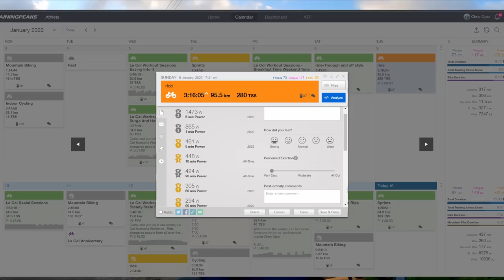Why It Helps To Share Your Experiences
Thank you everyone for your responses to my previous video, it has genuinely been overwhelming. I am a true believer in sharing experiences to help others and that's what this video is all about. And some really, really painful efforts.

Code OPIE100 For £100 Discount

My Details
Chris Opie
178cm
76-80kgs

Bike Details
Electric Mountain Bike:
Lapierre eZesty AM FULL CARBON ULTIMATE size Large
Lapierre TR 5.6 size Large

MTB:
Frame and Shock: Size Large Lapierre XR 9.9LTD Ultimate Size L
Saddle Height: 740 mm
Weight: 10.5 kgs

Road:
Lapierre Aircode DRS 7.0 Size Medium
Meikes Bike
Lapierre eSensium 300
Size Medium

Gravel Bike:
Lapierre Crosshill 5.0 size Large